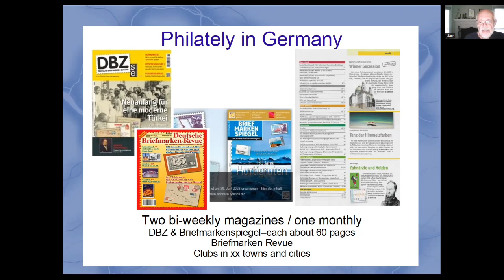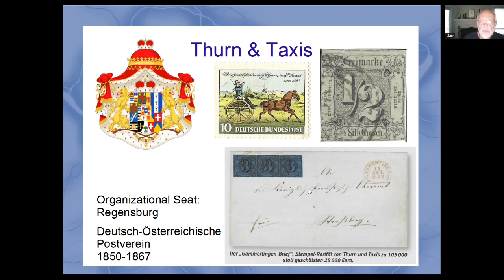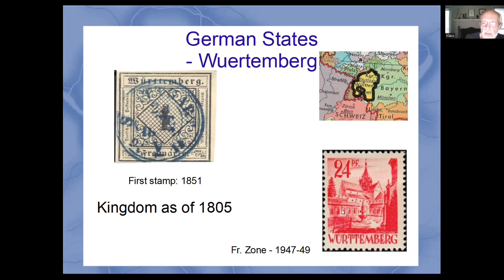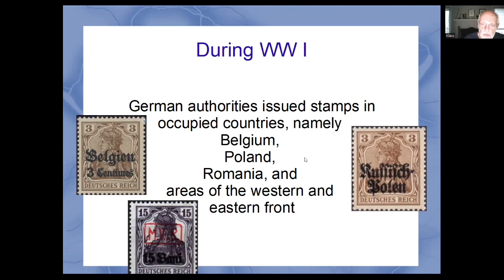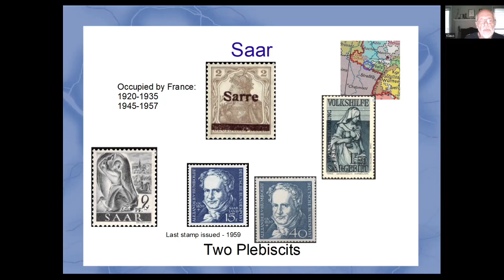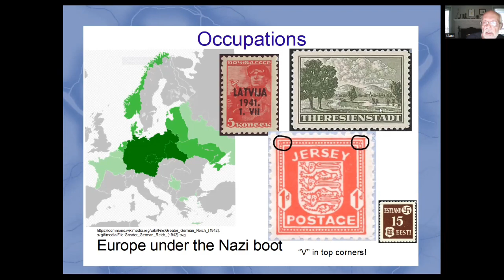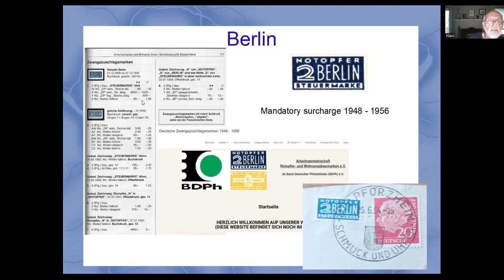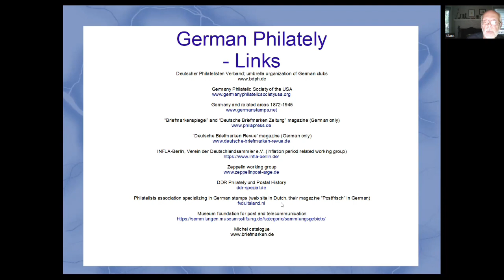2023 08 17 An Overview of German Philately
NTSC President Klaus Hintz provides an overview of all aspects of German philately, starting with the Principalities, proceeding to the Empire and ending with reunified Germany. There are plenty of rabbit holes to explore.